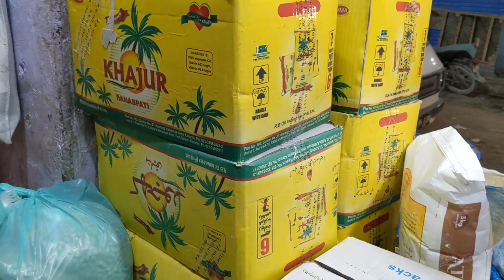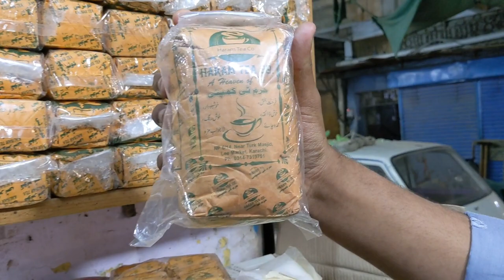Discover New Grocery Shop at Lee Market Karachi | Atta, Rice, Chana, Masala | Cheapest Grocery Items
Sumaid Irfan:
Shop Name: Irfan Allah Rakha Store.
Location: Shop Lee market, khajoor Market, Near Turk Masjid Karachi.

Commercial Ads👇
Collaboration👇
& PR Packages👇
اپنے کاروبار کی پروموشن کرنے کے لئے رابطہ کریں .👇
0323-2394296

Copyright Prohibited ⓒ - Pakistani Street Vlogs

Muhammad Shaban
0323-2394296